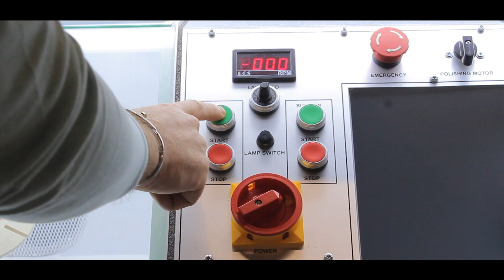Gold Makina Tanıtım